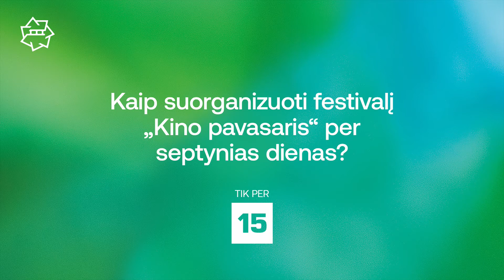Kaip suorganizuoti festivalį per septynias dienas? l KINO PAVASARIS 2020